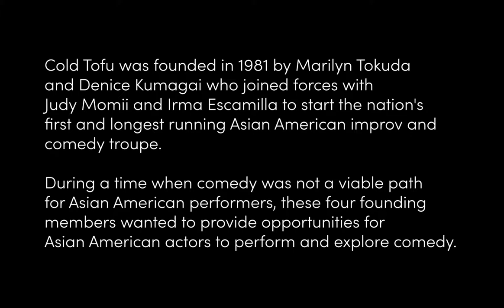Wing Luke Museum - May 2019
WING LUKE MUSEUM
Cold Tofu: On the Rampage (1991)
Original format: SVHS

Selections from the performance by Cold Tofu, a Los Angeles-based improvisation comedy group that uses audience participation to wield its political and social satire. Featured at the Northwest Asian American Theatre’s “Winterfest 1991” showcase. The group's founder, Marilyn Tokuda is a Seattle-born singer, actress, and UW graduate.

Digitization of this videotape material has been made possible in part by the National Endowment for the Humanities: Exploring the human endeavor.